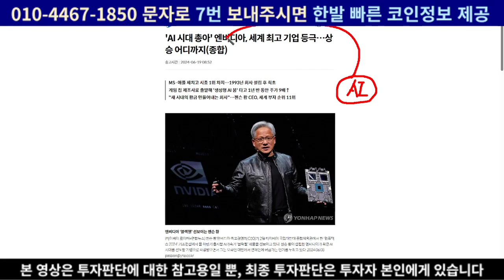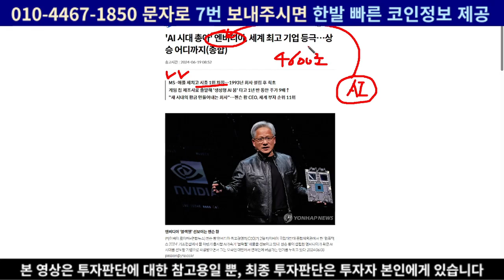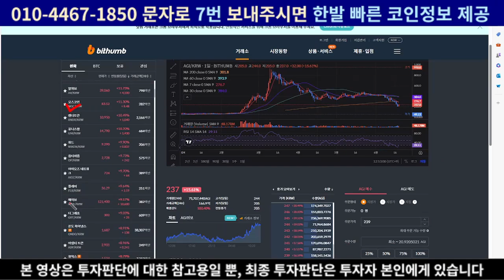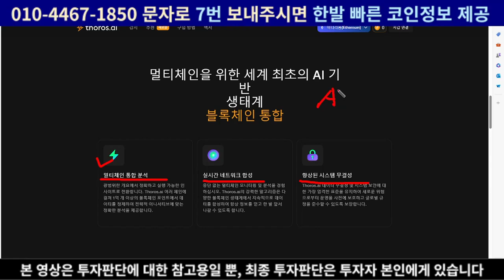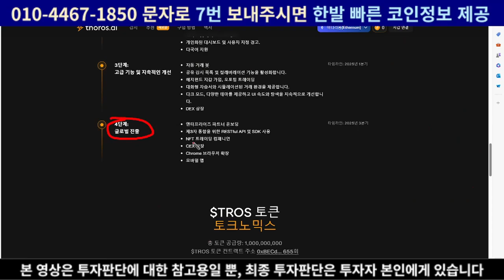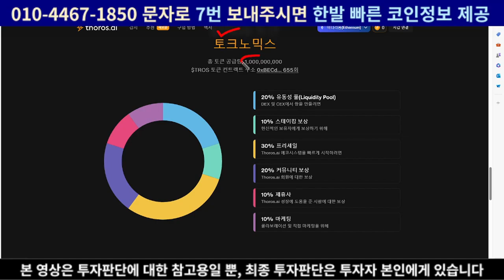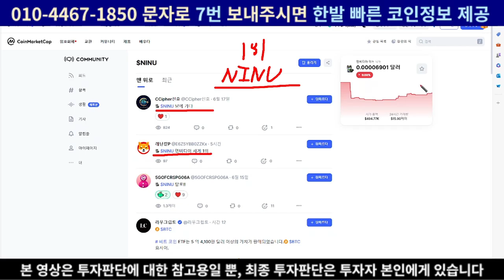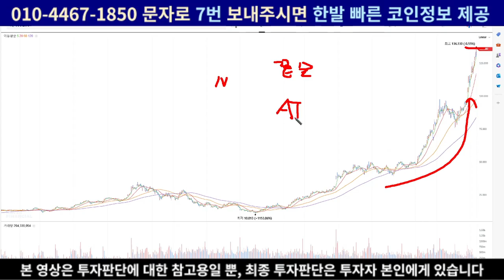[ AI코인 ] 2차 불장메타 임박? 이 AI코인 100배 대폭등각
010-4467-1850 문자로 "7" 주시면 제가 운영하고 있는 텔레그램 방에서 밈코인, 알트코인, 비트코인시황, 경제지표 발표일정 등등 다양한 정보 제공드릴 수 있도록 하겠습니다!